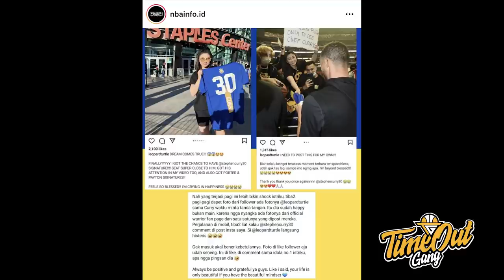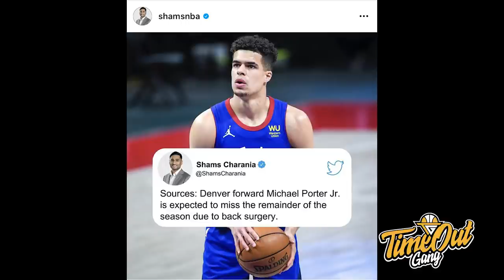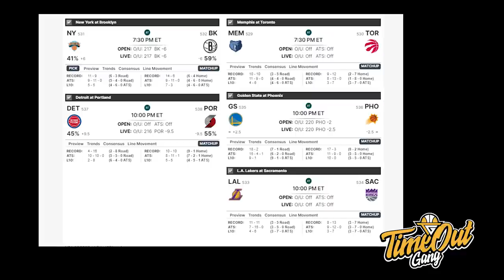TIME OUT: What's Next Untuk Timnas Indonesia? // Pundaknya Jokic Akan Semakin Berat di Nuggets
Di Time Out hari ini, kita membahas tentang permainan tim nasional Indonesia hari ini, Houston Rockets yang menang 3 kali beruntun dan MPJ yang tampaknya harus out for a season.

Thumbnail via @FIBAWC